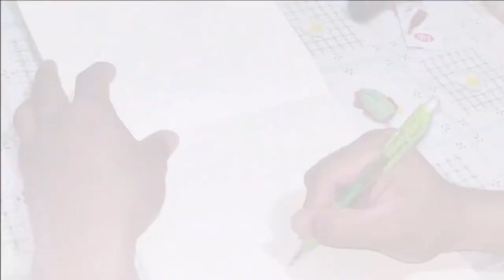Drawing sketch YU YU Hakusho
Drawing sketch of Yu Yu Hakusho main character

Music in this video using opening song of this anime:
1. Hohoemi no Bakudan (Smile Bomb)